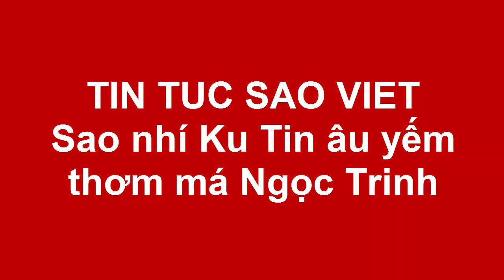Tin tức Sao Việt_Sao nhí Ku Tin âu yếm thơm má Ngọc Trinh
'Nữ hoàng nội y' vui vẻ hội ngộ nhóc tỳ mũm mĩm, đáng yêu tại liveshow của nghệ sĩ Gia Bảo.